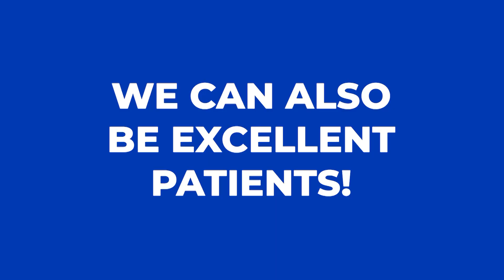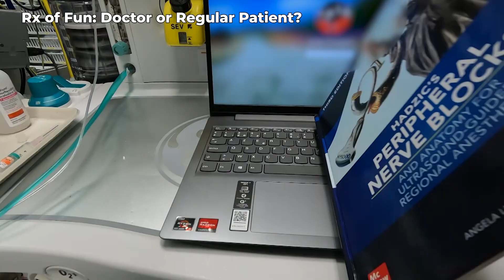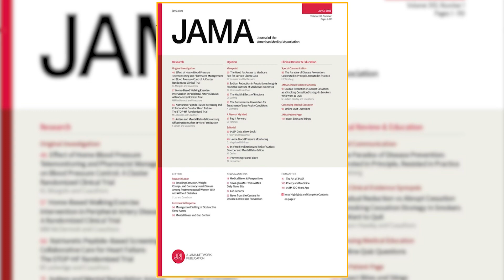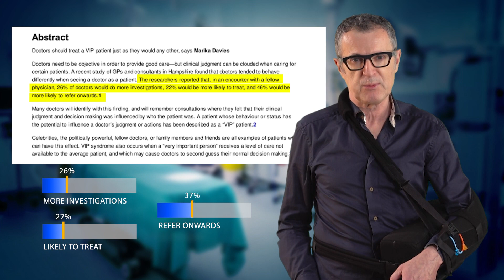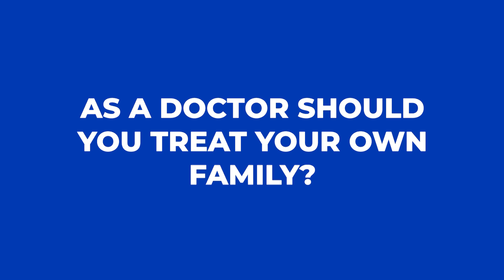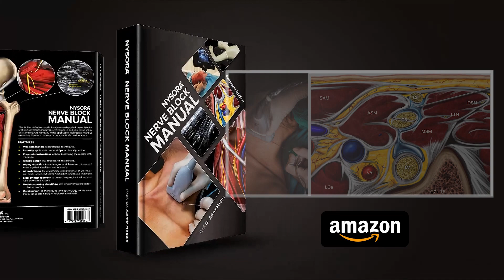Are Doctors Bad Patients?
From Anesthesiologist to Patient: The Truth About Doctors as Patients! Find out why anesthesiologists can be the worst patients, why treating family members may not be the best idea, and discover if I was a terrible patient during my own shoulder surgery. Join me for an insightful and entertaining discussion on the quirks of being a doctor in the patient's seat!

🖥 Start your 7-day trial subscription of COMPENDIUM of REGIONAL ANESTHESIA - NYSORA's latest Augmented-Reality Textbook of Regional Anesthesia